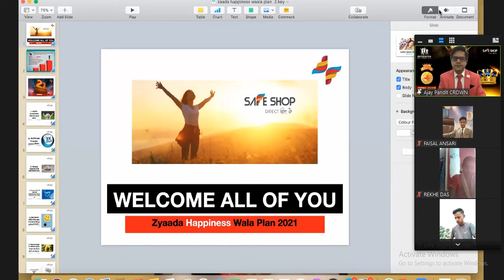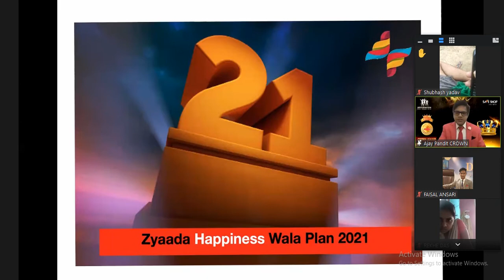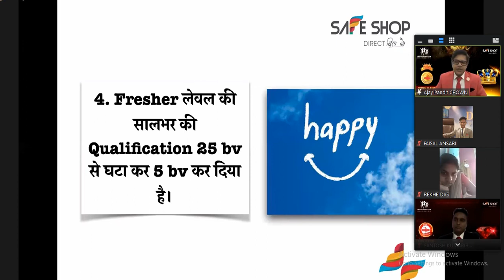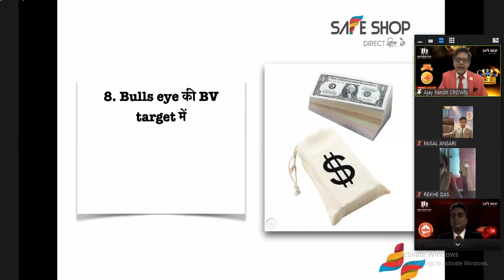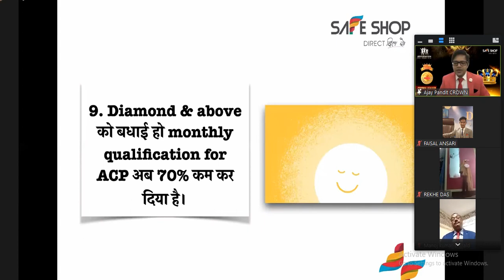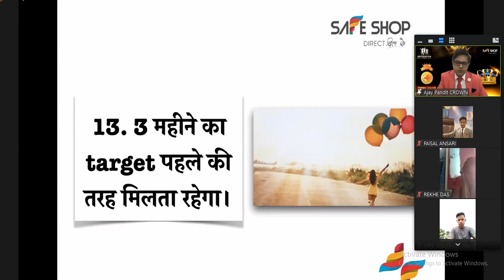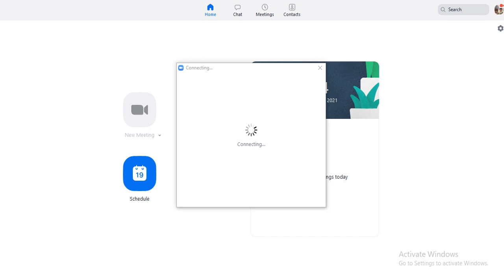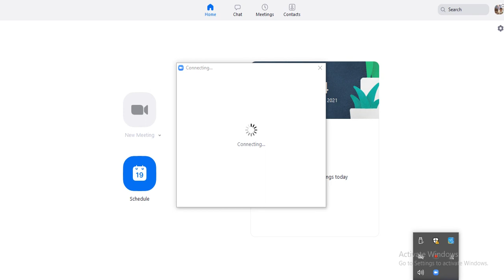ZYAADA HAPPINESS WALA PLAN -2021 || PRESENT BY AJAY KUMAR PANDIT SIR || SAFE SHOP INDIA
ZyaadaHappinessWalaPlan-2021